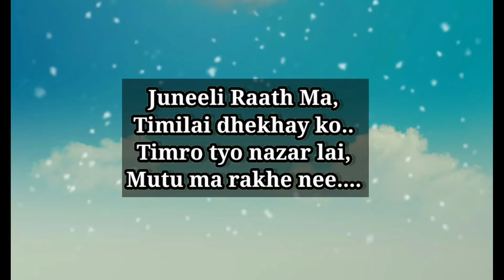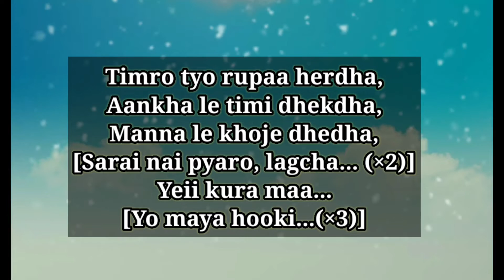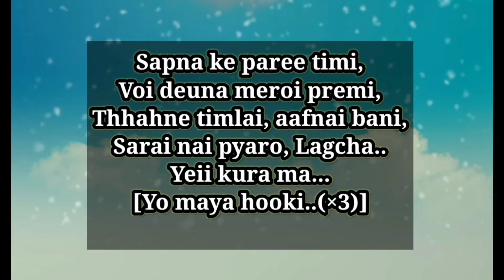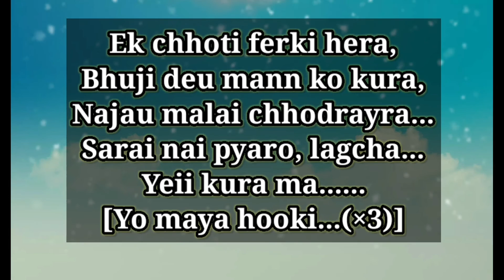Karaoke|| Juneeli Raath Ma|| Sonam Wangchuk Sherpa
●Lyric|Compose|Singer: Sonam Wangchuk Sherpa

●Arranger|Mixing & Mastering: Tshechay P Wangdi [Fx Music Studio, Gelephu]

●Karaoke Edit: Sonam Wangchuk Sherpa

●Featuring: Sharmila Rai [Juneeli Kanchhi]
                        Sonam Wangchuk Sherpa